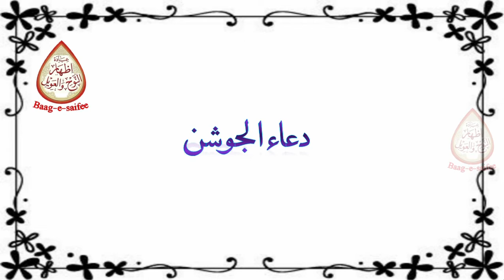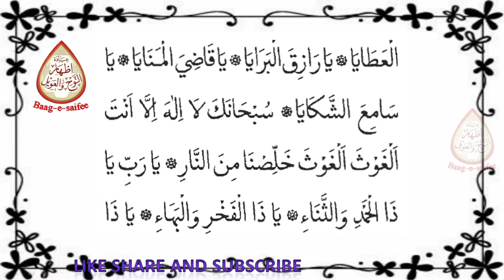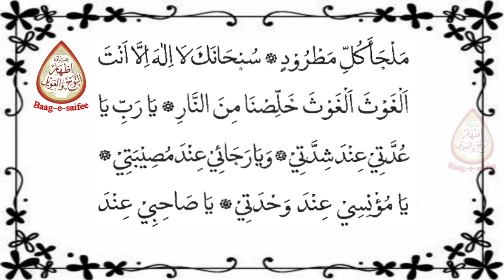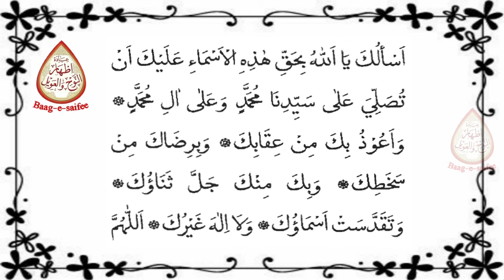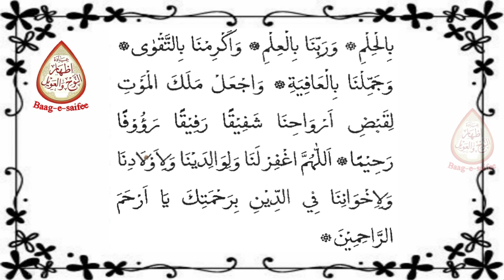DUA E JOSHAN - SUNDAY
© Copyright of This Video And Audio Belongs To
"BAAG-E-SAIFEE YouTube Channel"
No Portion of This Video or Audio or Any Images Therefore May Be Published, Reproduce, Dissemination, Transmitted Downloaded or Replayed Any Manner Without The Express Written Consent of the Copyright Holder.